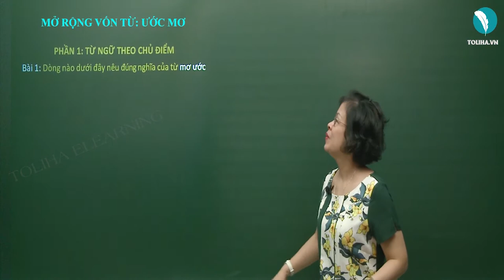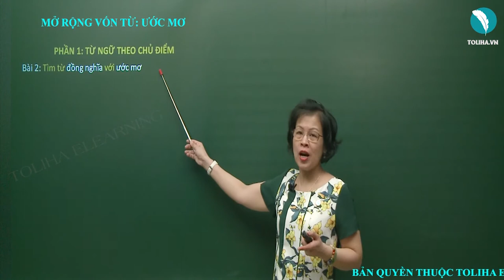Mở rộng vốn từ: Ước mơ - Luyện từ và câu - Tiếng việt 4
Bài 1: Dòng nào dưới đây nêu đúng nghĩa của từ mơ ước?
a)  Nghĩ đến những điều xa xôi, không có thực tế.
b)  Nghĩ đến những gì mà mình chưa có.
c)  Mong muốn những điều tốt đẹp.
d)  Mong muốn những điều có lợi cho bản thân và mọi người.
LUYỆN TỪ VÀ CÂU: MỞ RỘNG VỐN TỪ: ƯỚC MƠ